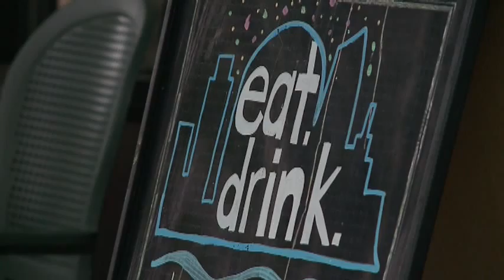6P DTSB RESTAURANTS SOTVO.mpg